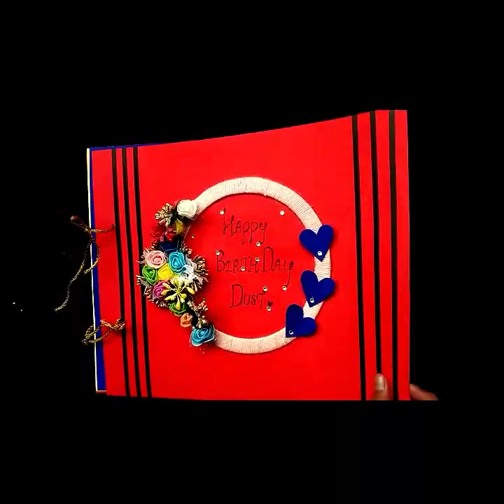2021 New year card/ Handmade florance Birthday card/2021 velentines day card/birthday scrapbook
Used material-
Handmade sheets, foam flower,  colourful pipes, silver crystal, double sided tape, fevicol nd paper cutter..